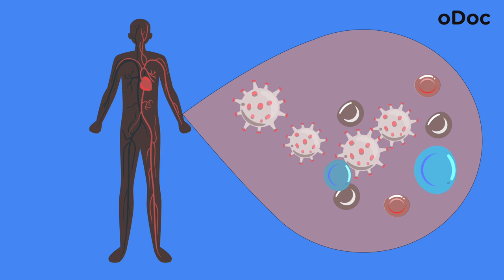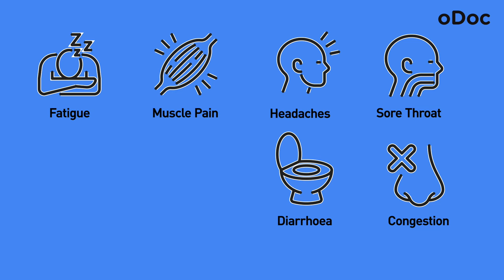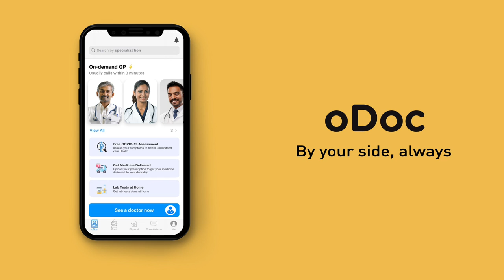The Delta Variant - Explained | Vlog the Blog Series | oDoc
It seems we hear of a news report of a newly discovered Delta COVID19 case in Sri Lanka almost on a daily basis. Resulting in the question, what is the delta variant and what does that mean for us? Watch to find answers to all your questions! to download the oDoc app now.

Sources

Stowe, J. et al. Effectiveness of COVID-19 vaccines against hospital admission with the Delta (B.1.617.2) variant., Preprint (2021)

Sheik, Z et al. SARS-CoV-2 Delta VOC in Scotland: demographics, risk of hospital admission, and vaccine effectiveness., The Lancet: 397: 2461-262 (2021)

WHO says delta is the fastest and fittest Covid variant and will ‘pick off’ most vulnerable, CNBC (2021)

UK reports 6,238 daily Covid cases amid fears over Delta variant infectiousness, The Guardian (2021)

Tufecki, Z., Covid’s Deadliest Phase May Be Here Soon, The New York Times (2021)